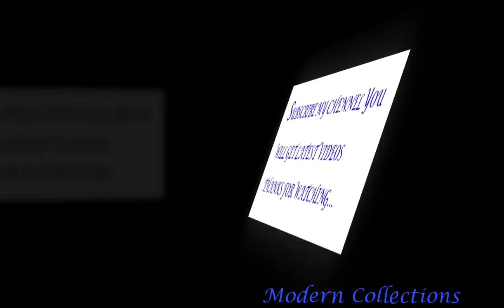High Quality Chettinadu Cotton Sarees & Contrast Design Blouse || Chettinadu Cotton Design Saree